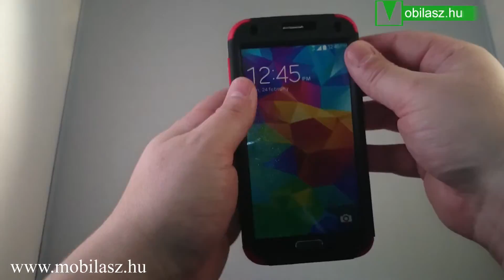36430: Műanyag védő tok, szilikon betétes - FEKETE / PIROS - SAMSUNG SM-G900F Galaxy S5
Műanyag védő tok / hátlap - szilikon betétes - ERŐS VÉDELEM! - FEKETE / PIROS - SAMSUNG SM-G900F Galaxy S5